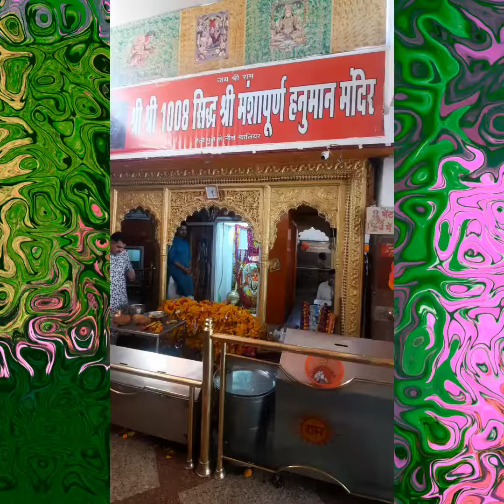Shri Manshapurna Hanumanji Ke Divya Darshan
shri shri 1008 siddha shri manshapurna hanumanji maharaj mandir, under Railway bridge padav gwalior madhya pradesh shortvideo newvideo new gwalior madhyapradesh @BageshwarDhamSarkar @livehanumanbhajansonotek9009
jai shri sitaram